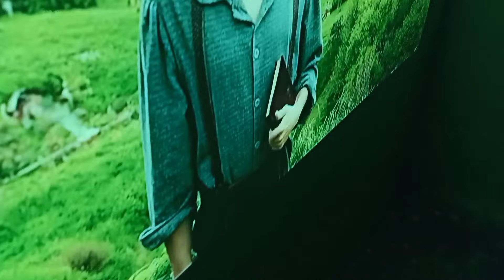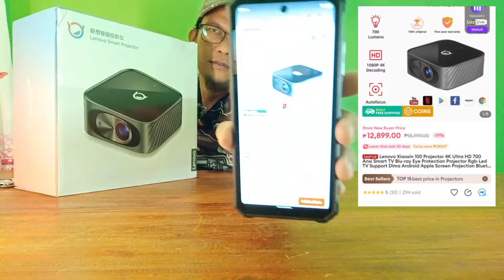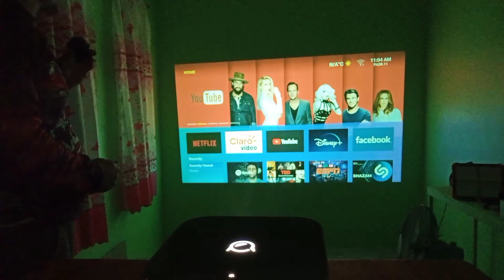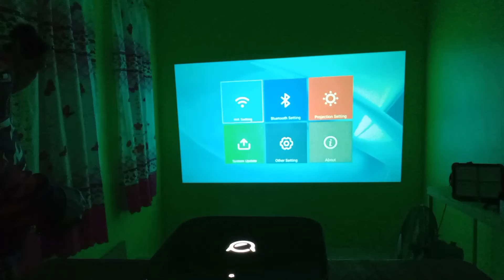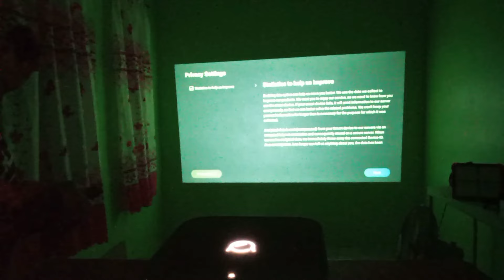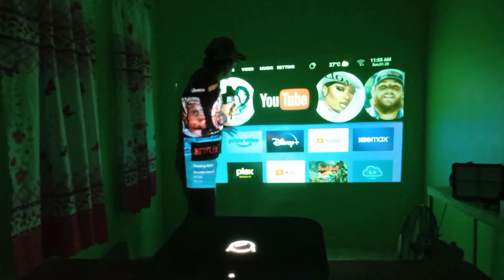SUPER CLEAR ANG SMART PROJECTOR NA ITO FROM LENOVO LAHAT MALAKI || LENOVO SMART PROJECTOR ANDROID